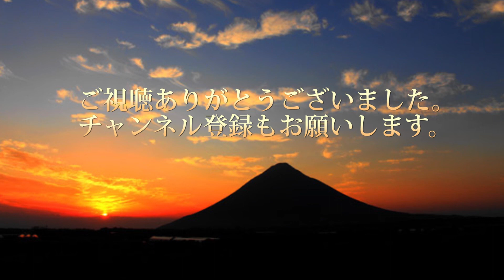もぐもぐタイムin天球館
じっちゃんのもぐもぐタイムと独り言in天球館

車中泊料金540円は今度届ける旨連絡を入れました。